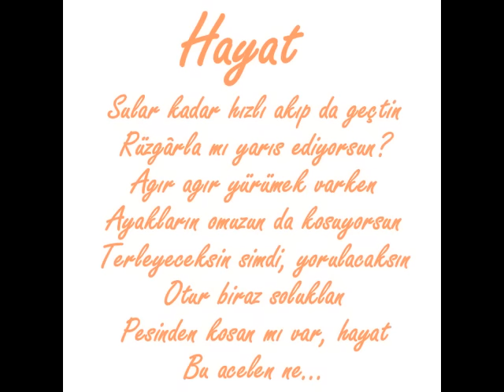Hakan Yesilyurt - Sana Olan Sevdamdandir Bilesin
Öpüyorsam ayrılığı gözünden
Geçiyorsam bir çiçeğin özünden
Görüyorsam gözlerinin içinden
Sana olan sevdamdandır bilesin

Meğer ne yalnızız insan olmuşsak
Yaprak gibi dalda sessiz solmuşsak
Yeri gelmiş acıyada gülmüşsek

Karşılıksız sevebilmekse sevda
Gerçek seven küle dönmüş her çağda
Elim kolum bağlanmışsa kıyında